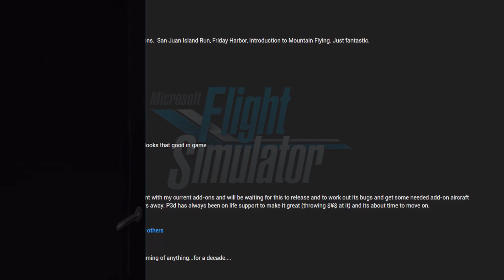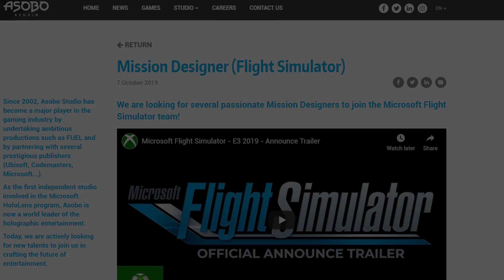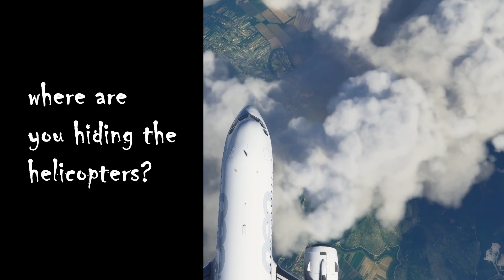Microsoft Flight Simulator 2020 | What You Had To Say About This | Your Views & Opinions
Following on from my earlier video on Microsoft Flight Simulator 2020, I asked what your opinion was on this upcoming flight simulator. Today we take a look at a summary of the views, split into three categories. what now for your current flight simulator, what are the main concerns with Flight Simulator 2020, and what more do we want to see in this release.

For more details and my PC spec’s visit Simhanger home

LINKS

CREDITS
Credits of the green screen door animations: GreenScreen Brasil: